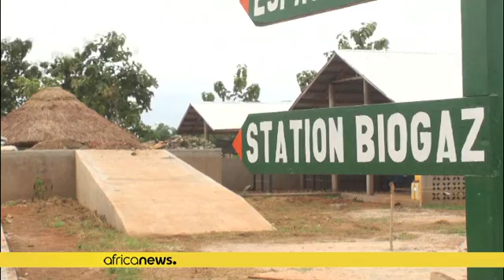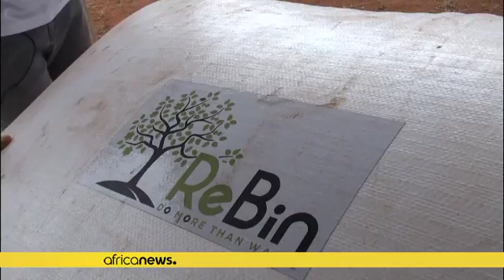'Trash is gold' as Benin community turns waste into biogas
*Garbage has never smelled so sweet for a small village in southern Benin since it opened a pilot waste treatment centre to turn household rubbish into gas, and cash.*

"Our trash has become gold. We no longer throw it into the bush. We use it to make money," beams Alphonse Ago, who lives next to the centre in Houegbo village.

ReBin, a Swiss foundation for sustainable development, built the 1.3-hectare (3.2-acre) facility, which every week turns around six tonnes of organic waste into 200 cubic…